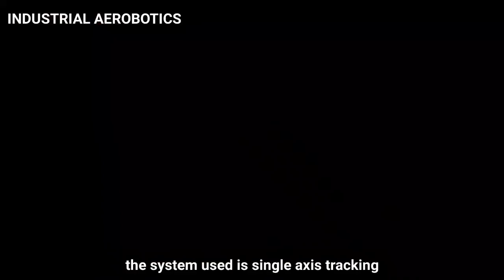WASTE INTO ELECTRICITY | Amazing Steam Power Plant Construction Process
The development of the times requires every country to find a solution to protect this nature by making environmentally friendly power plants. Limited resources and increasingly polluted nature make environmentally friendly power plants the best solution

1. Geothermal power plant construction

2. waste power plant construction process

3. diesel power generator

4. solar power plant construction process

Ormat Technologies, Inc.